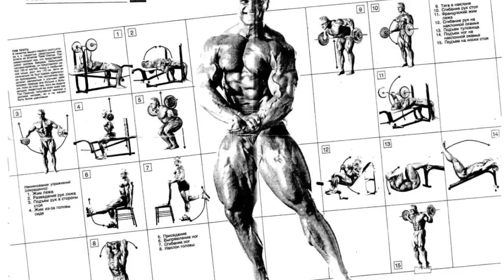Система Майка Ментцера и НАТУРАЛЬНЫЙ ТРЕНИНГ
ДРУЗЬЯ! Перед тем как задать вопрос, проверьте, нет ли на него ответа в моей группе или на моем канале! Также веду платные персональные тренировки и ОНЛАЙН консультации! В любом случае стараюсь ответить всем! ;) ЕГОР РУБАНОВ, ТРЕНИРОВКИ, ПИТАНИЕ, ИНСУЛИН, ПРОГРАММЫ, ПОХУДЕНИЕ, ЖИРОСЖИГАНИЕ, майк ментцер, вит, система майка ментцера и натуральные тренировки,